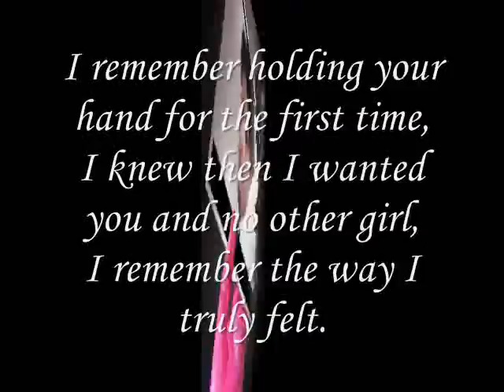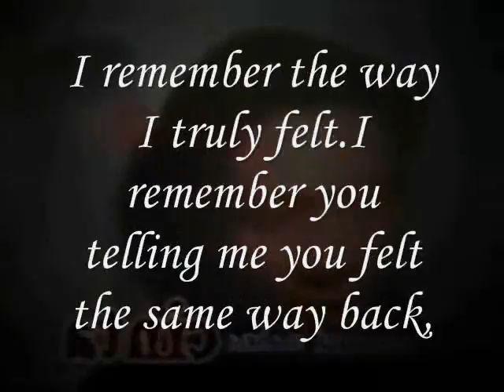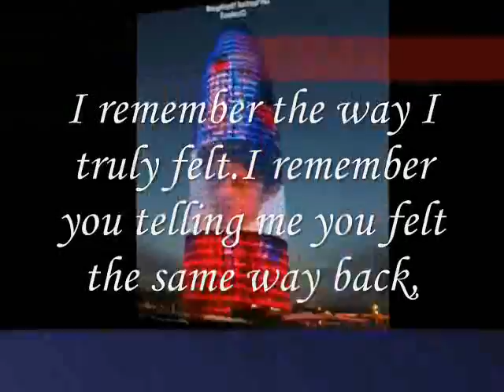asking you to go see a movie,. Miftachul Wachyudi (Yudee)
asking you to go see a movie,.

do.
do so
Money is an excellent servant, but the host
very bad.